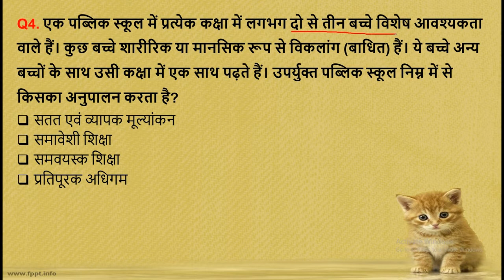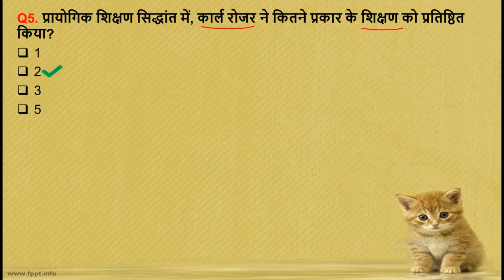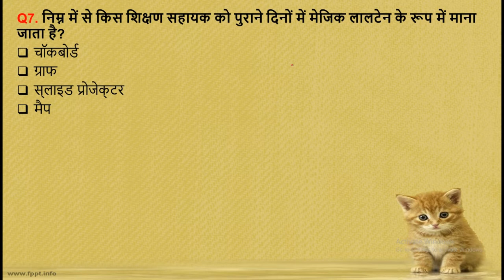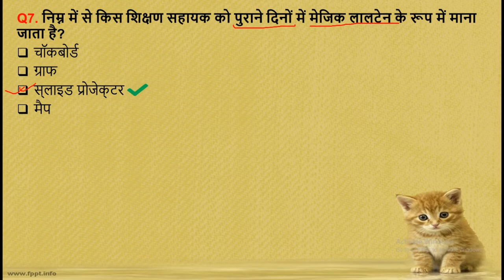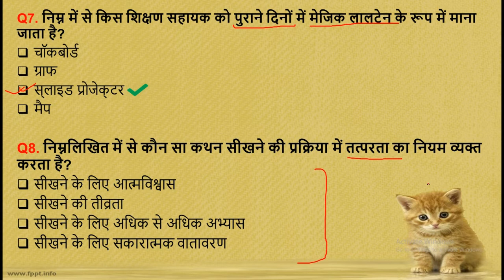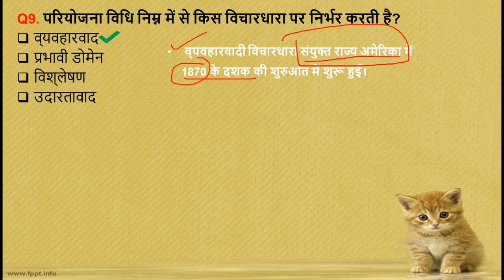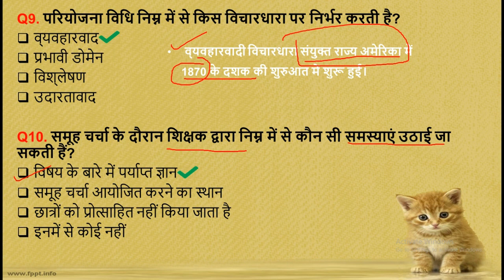#1 || EVS Pedagogy for CTET 2019 || पर्यावरण अध्ययन || By Vikash Anand Barnwal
Teaching Aptitude || PEDAGOGY || for NVS KVS CTET UGC NET
Hindi Teaching Aptitude

 for NVS KVS CTET UGC NET Bilingual